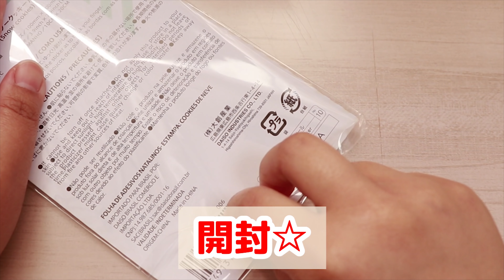[100均]シールを使ったシャカシャカアクセサリー作ってみた🎄🎅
DAISOの可愛いシールでアクセサリーを作ってみました♪

※工事で外が騒がしくなってきたので、しばらくはBGMありでお送りすると思います。m(__)m

良かったらこちらの動画もどうぞ(*‘ω‘ *)

洗い物いらずの超簡単ダルゴナコーヒーの作り方✨130万再生！ありがとうございます！

このチャンネルでは可愛い！作ってみたい！ナニコレ？！となるような
「作る食べ物」をテーマに様々なものを作っています( *´꒳`*)੭⁾⁾ASMRとしてもおすすめです☆

＊粘土、、100均、レジン、料理、スライムなどなど

主に耳かきASMRの動画を配信しております👂👂
実家に帰ったような、どこか懐かしさを感じさせる耳掃除動画だと言われています( ˘ω˘ )ｽﾔｧ…thanks
眠れないあなたにおすすめですzzz。

(zowa)←NEW!!
広告無しで見られるASMR専用サイトでも公開中